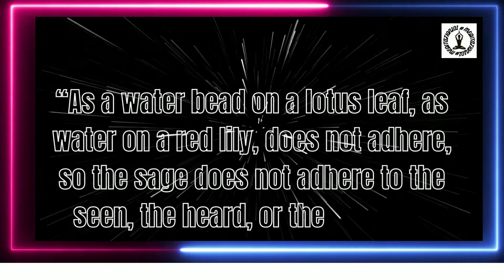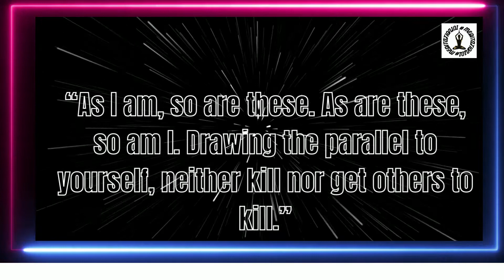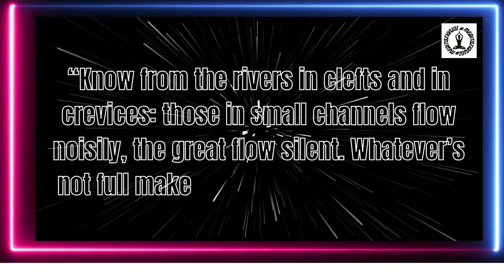Life Quotes — Inspiring the Happy, Good and Funny in Life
“Whatever precious jewel there is in the heavenly worlds, there is nothing comparable to one

Wise Buddha Quotes. Learn English Through Buddha Quotes.

The ethics of the Buddha are ones we can all live by, regardless of our beliefs. The Buddha teaches us enlightenment, peace, to be at one with ourselves and happiness. We have combined some valuable Buddha quotes on Wisdom. Take a look below and let us know your favorite quotes in the comment section.

I hope you will like this video and it will helpful for you.